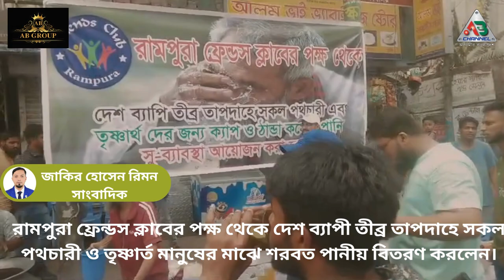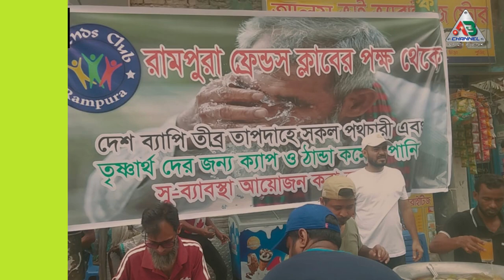রামপুরা ফ্রেন্ডস ক্লাবের পক্ষ থেকে তৃষ্ণার্ত মানুষের মাঝে শরবত পানীয় বিতরণ করলেন#facebook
রামপুরা ফ্রেন্ডস ক্লাবের পক্ষ থেকে দেশ ব্যাপী তীব্র তাপদাহে সকল পথচারী ও তৃষ্ণার্ত মানুষের মাঝে শরবত পানীয় বিতরণ করলেন।